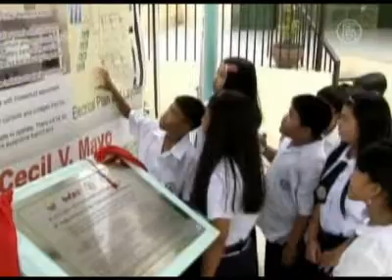Dailymotion - Philippine School Kicks Off Renewable Energy Campaign 080710-SFMNHS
One high school in Manila is going green and educating youth about renewable energy. Sitero Francisco National High School is the first school in metropolitan Manila to use solar energy.

[Jameson Tan, Science Dept. Head, Sitero Francisco Nat'l High School]: (English)
"We intend to inspire the Filipinos on thinking of possible ways of reducing carbon emission, on contributing to the reduction of greenhouse effect, and also to think of possible solutions that might trigger economic development on aspects of renewable energy."

The renewable energy program supplements the school's science curriculum.

[Cesar Villareal, Principal, Sitero Francisco Nat'l High School]: (male, Filipino)
"If it's only in theory, it will be hard to imagine how it works. But if they see solar energy used in everyday life, they will be more interested. And aside from that, they could come up with more ideas and expand their knowledge."

With direct sunlight, the panels can generate up to 8 kilowatts an hour per day, storing them in batteries that can power light bulbs in a three-story building.

Students are beginning to appreciate solar power.

[Julia Naguit, Student]: (female, Filipino)
"We're able to help the environment, because if we use the power coming from the regular grid, this uses fuel and this aggravates the warming of the atmosphere."

The school partnered with the U.S.-based Foundation for Environmental Education, which helped secure a donation of six solar panels from a Chinese firm.

The school also expects its electricity bill to be cut in half.

Solar energy is not new in the Philippines, but panels are still too costly for home use.